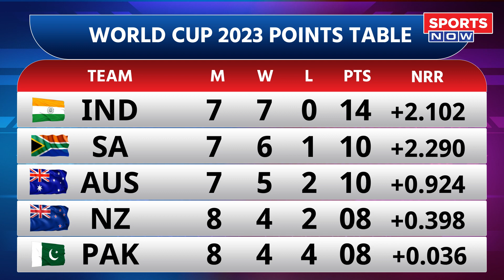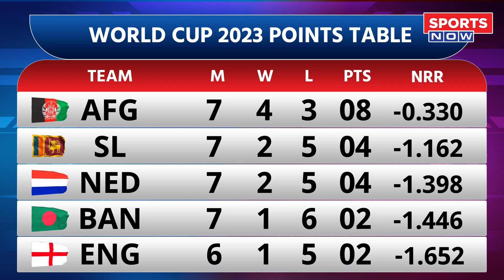2 हार के बाद Aus की लगातार 5 जीत, Champion Team का Semi-Final हुआ लगभग पक्का!, England को भेजा घर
2 हार के बाद Aus की लगातार 5 जीत, Champion Team का Semi-Final हुआ लगभग पक्का!, England को भेजा घर